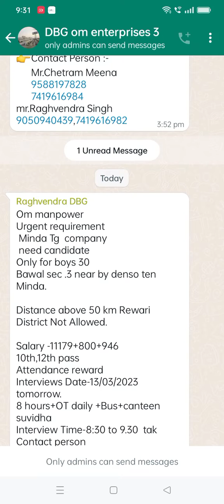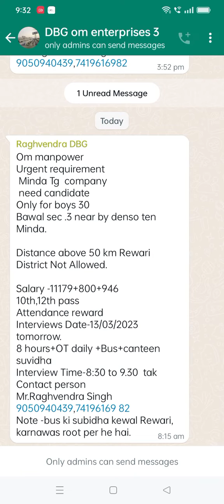Om manpowerUrgent requirement Minda Tg company need candidate -11179+800+94610th,12th pass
Om manpower
Urgent requirement
 Minda Tg  company
 need candidate
Only for boys 30
Bawal sec .3 near by denso ten Minda.

Distance above 50 km Rewari District Not Allowed.

Salary -11179+800+946
10th,12th pass
Attendance reward
Interviews Date-13/03/2023 tomorrow.
8 hours+OT daily +Bus+canteen suvidha
Interview Time-8:30 to 9.30  tak
Contact person
Mr.Raghvendra Singh
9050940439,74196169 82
Note -bus ki subidha kewal Rewari, karnawas root per he hai.